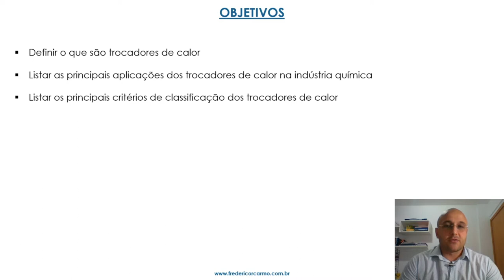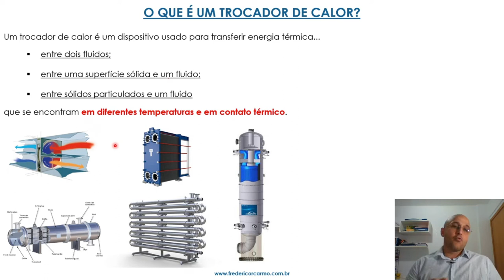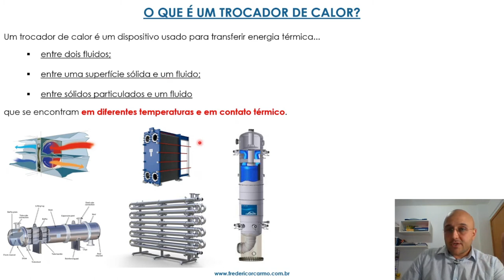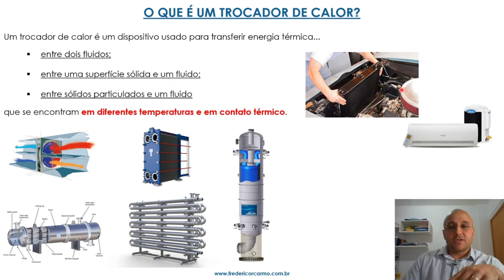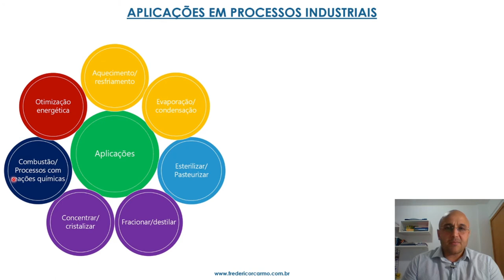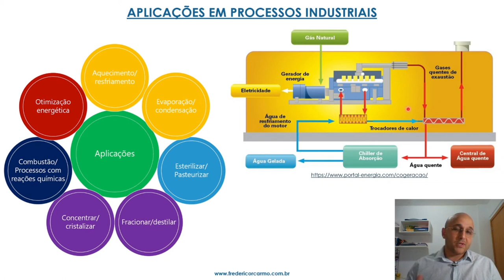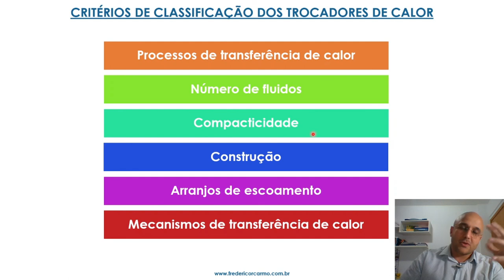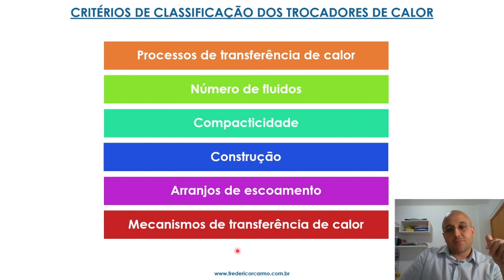Classificação dos trocadores de calor - parte 1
Disciplina: Operações Unitárias II (ACS1008)
Tópico 1: Classificação dos trocadores de calor
Parte 1: Definição e critérios de classificação

Bibliografia recomendada:
THULUKKANAM, K. Heat Exchanger design handbook. 2. ed. New Jersey: CRC Press, 2010. p. 1.